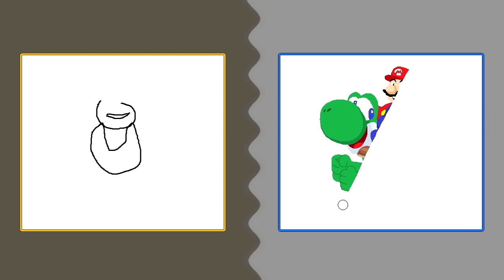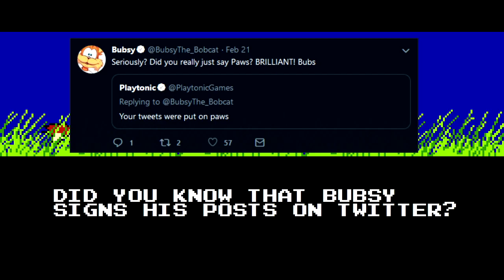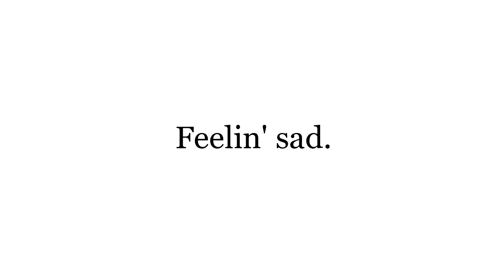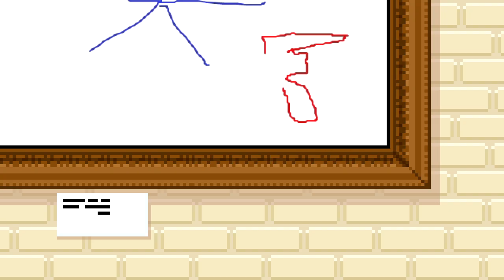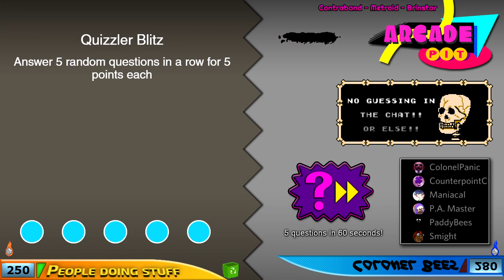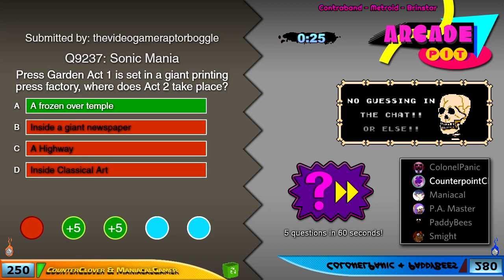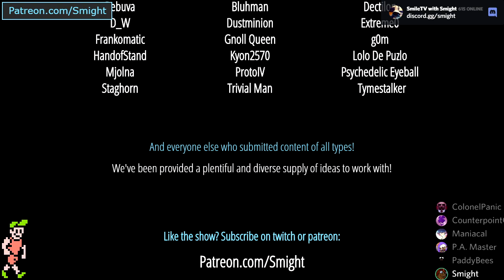Arcade Pit S4, Game #39 (People doing stuff vs. Colonel Bees)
Y-Team: CounterpointClover, ManiacalGamer
B-Team: ColonelPanic, PaddyBees